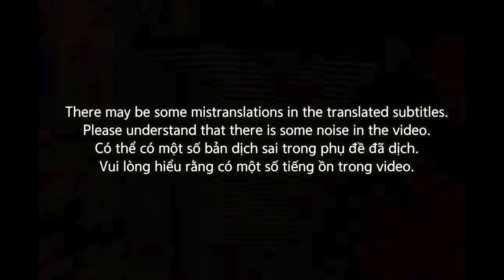🇻🇳🇰🇷🔥Korean Hiphop Junkie react to prettyXIX ft. Coldzy and 2pillz - DRIVE (VN/ENG SUB)